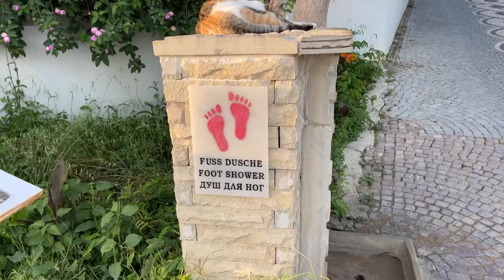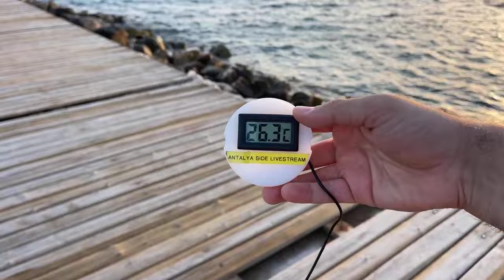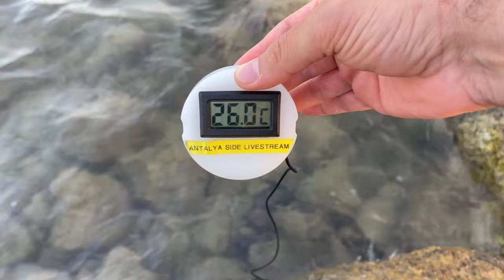Wassertemperatur in Side Ende Mai.